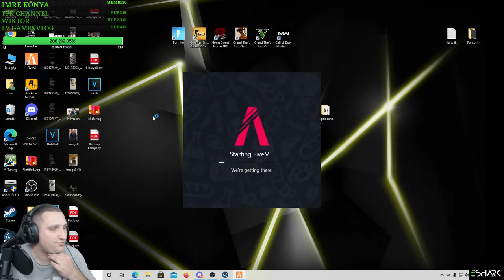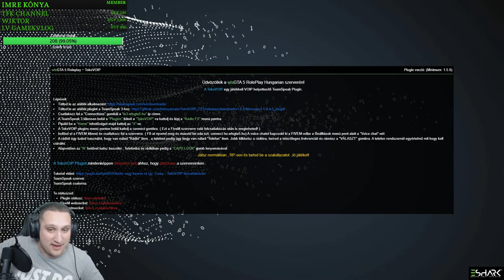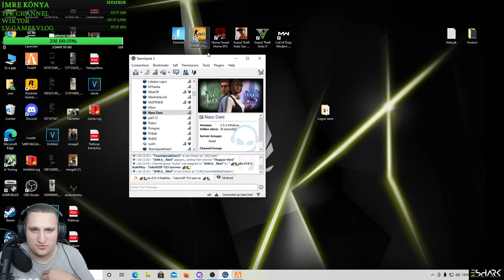GTA V RP | MEGVÁLTÓK | Ma nem kellene meghalni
Támogatás: Chat alatti dollárjel, vagy a csatornatagság.

Chat szabályzat:

Nagybetűk írása -300mp pihenő
Egymás után többször leírt üzenet (spam) -300mp pihenő
5-nél több emoji írása -300mp pihenő
Más szerver reklámozása -300mp pihenő, ha folytatja örök
“Mikor lesz…?” kérdések -törlés
A streamer, moderátorok és más nézők szidása -örök ban
Más liveokból szerzett információ (Mg-zés) -300mp pihenő
Veszekedés -mindkét fél 300mp pihenő, ha folytatják örök ban
Ezeken kívüli eseteken a moderátorok szabad kezet kapnak

Gép:
Tápegység: ATX 650W SEASONIC S12 III 80+ BRONZ
Alaplap: AM4 ASROCK X570 STEEL LEGEND
Ház: COOLER MASTERBOX NR600 WITH ODD
Hűtő: DARK ROCK PRO 4
Ram: 2x8 GB DDR4 3200 KINGSTON
Proci: RYZEN 7 3800X
Videókártya: RTX 3070 8GB